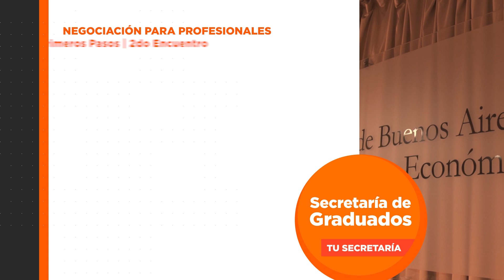2do Encuentro - Ciclo de Negociación para Profesionales - El Poder de la Persuasión - Económicas UBA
El Poder de la Persuasión en la Negociación.

Expone:
Prof. Lic. Juan Ordeix
Director del Centro de Estudios Interdisciplinarios de Negociación y Comunicación Organizacional – Económicas UBA

Coordina:
Centro de Estudios Interdisciplinarios de Negociación y Comunicación Organizacional – Económicas UBA

📍 Inscribite y descargá el Certificado de inscripción Sección Graduados / Cursos y Actividades.

Cdor. Rubén Arena.
Secretario de Graduados.
TU SECRETARÍA.